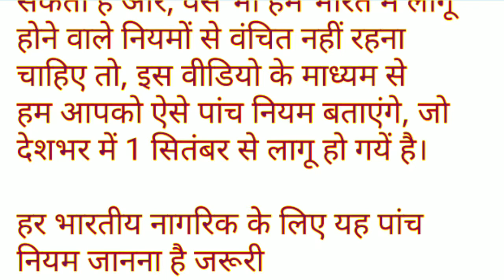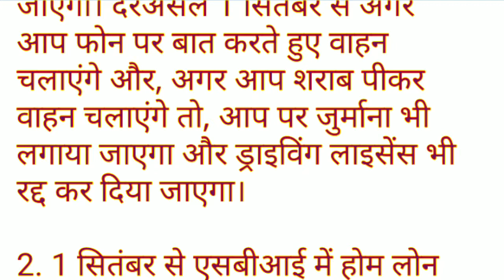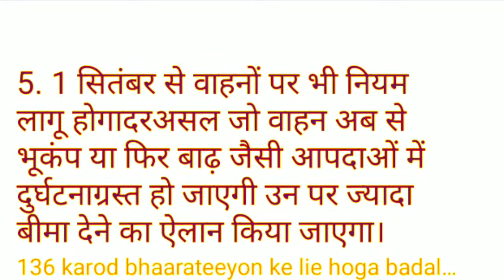पूरे भारत में 1 सितंबर से लागू हो गये यें 5 नियम ,new rules, GK, most brilliant answer, Today new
पूरे भारत में 1 सितंबर से लागू होंगे 5 नियम ,new rules, GK, most brilliant answer, Today new
NEXT EXAM
CURRENT AFFAIRS
MOST BRILLIANT
CURRENT
SSC EXAM UPSC EXAM
PO EXAM